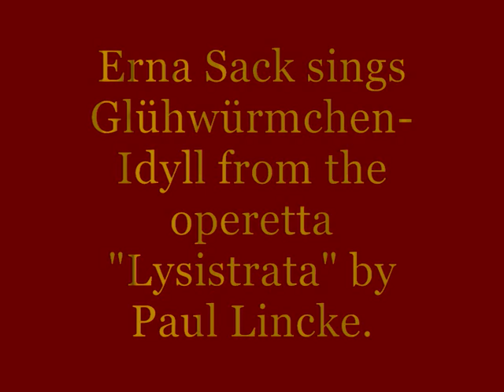Erna Sack sings Glühwürmchen-Idyll from the operetta "Lysistrata"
Erna Sack sings Glühwürmchen-Idyll (Firefly idyll) from the operetta "Lysistrata" by Paul Lincke. (1937)

Erna Sack (1898, Spandau - 1972, Mainz) was a German coloratura soprano, famous for her extreme vocal range, especially the extreme, ethereal high notes up to C4, above the "regular" soprano high C. Due to her ethereal (Have I used this phrase?) coloratura, she was referred to as "Die deutsche Nachtigall", or "The German Nightingale" in English. She was born as Erna Weber, but she took her husband's (Hermann Sack) surname, whom she married in 1921. She joined Berlin State Opera in 1928, but her real career started after 1930, when Erna started to sing in other opera houses throughout Germany. Her international career started in 1935, including performaces in London (Covent Garden), Austria, the Netherlands and in Italy, where she sang The Magic Flute with Tito Schipa. In 1937 she sang at Carnegie Hall with Joseph Schmidt and Tauber. Erna's two most famous movies are Blumen aus Nizza (1936) and Nanon (1938). She retired from stage in 1957.

Because this is my iddy-biddy channel, let me add a very pesonal note: I think Erna Sack had not only a lovely voice, but her appearance and face were very lovely and womanly. She was forty in Nanon and how gorgeous she looked! Her husband must have been a very lucky man. :)

I have previously uploaded two beautiful songs, but none of them contained the aforementioned extra high notes, so I decided to add this arietta where Erna could show off her abilities. :) (The more widely known pieces -such as "Voices of Spring", "The Blue Danube", etc. - have already been uploaded by others.)

Lyrics:

Wenn die Nacht sich niedersenkt
auf Flur und Halde,
Manch ein Liebespärchen lenkt
den Schritt zum Walde.
Doch man kann im Wald zu zwein
sich leicht verirren.
Deshalb, wie Laternen klein,
Glühwürmchen schwirren.
Und es weiset Steg und Busch
uns leuchtend ihr Gefunkel,
Da tauchts auf, und dort, husch, husch,
sobald der Abend dunkel.

Glühwürmchen, Glühwürmchen flimmre, flimmre,
Glühwürmchen, Glühwürmchen, schimmre, schimmre,
Führe uns auf rechten Wegen,
führe uns dem Glück entgegen.
Gib uns schützend dein Geleit
zur Liebesseligkeit.